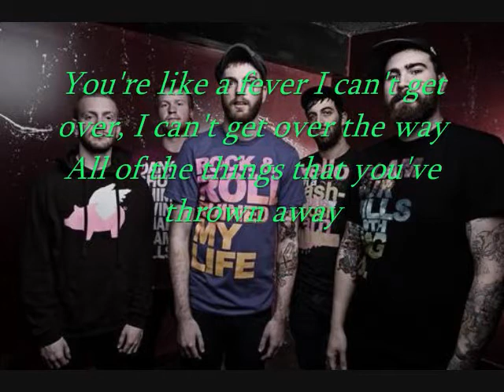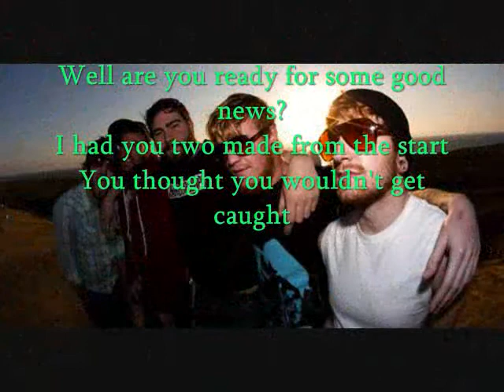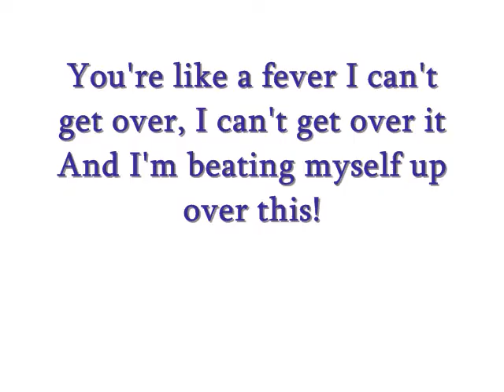Men are from Mars Women are from Hell [FULL song with Lyrics]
My first video. I did have an account but I just decided to get a new one but I hope you enjoyed the Video!

Incase if you couldn't read the lyrics on the screen heres the lyrics:

Keep it up (like you even know how to stop)
Call me up if you think that you've had enough
I'll show you two ways to bleed
If you just show me those teeth
Under those famous lips of yours

Now show me what you're working with (not like it's a secret)
You dance your way from bed to bed
And try not to make it so obvious
You always make it so obvious

I'm finding that all of the things that you've thrown away
Have found their way to my door
You're like a fever I can't get over,
I can't get over the way
All of the things that you've thrown away
I can't get over it,
And I'm beating myself up over this

Well are you ready for some good news?
I had you two made from the start
You thought you wouldn't get caught
It'll be my time to shine
The next time the clock strikes 12:34
On the bell until then I'll see you in...
Hell!

See you in hell!